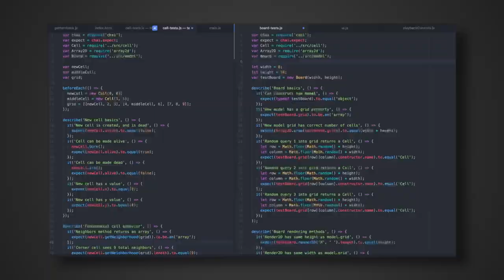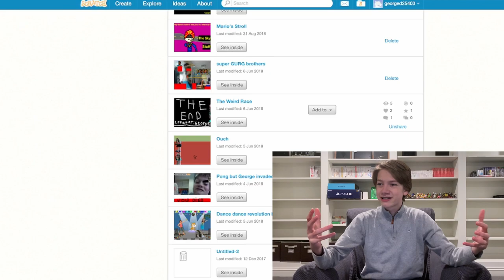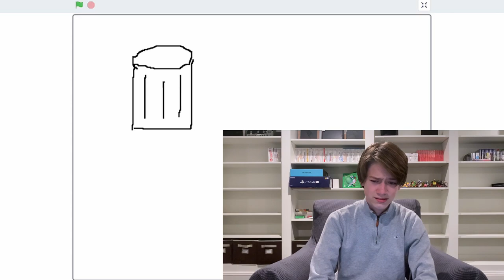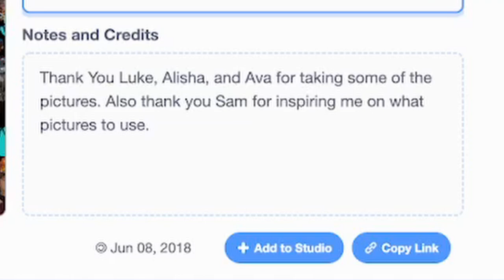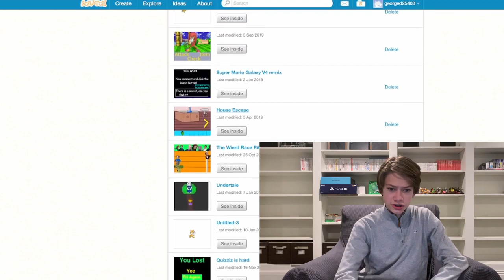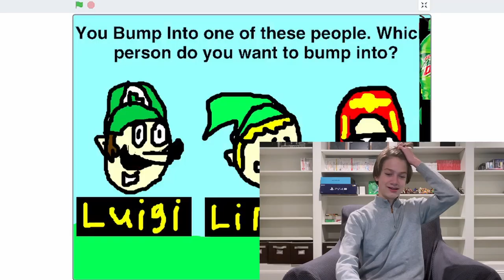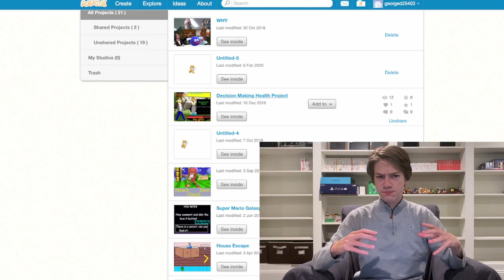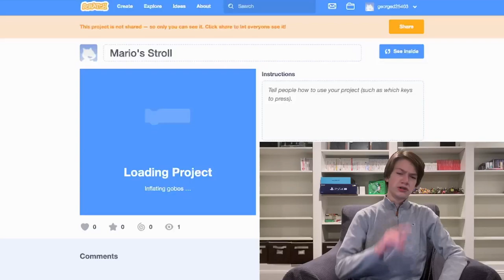Scratch - The Forgotten Game Program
Oh NO! George? Talking? About a subject? SOUND THE ALARMS!!!
In this video, George talks about the video game creator Scratch. I think this is meant for 2 year olds. I also look at my old Scratch games! Strap in, Buckle up, and Exist!

Gentle Breeze - Trauma Center: Under the Knife 2
Stages 1-4 - Dr. Robotnik's Mean Bean Machine
Menu - Super Smash Bros. for Wii U
SMB3 Star Power Remix - NES Remix Pack
Title Screen - Super Mario Maker 2
Dark Space Minigame - FlingSmash
World 1 - Super Mario 3D World
Butter Building - Kirby's Adventure
Metallic Mario - Super Mario 64
Item Bounce (City Trial) - Kirby's Air Ride
Toy Time Galaxy - Super Mario Galaxy
Flying Mario - Super Mario Galaxy
Item Minigame (Mario Party 2) - Mario Party Superstars
Dummy! - Undertale
Special Stage - Sonic the Hedgehog 3
Pursuit - Corner the Culpirit (Variation) - Phoenix Wright: Ace Attorney
Flight Club - Pilotwings
Koopa Cape - Mario Kart Wii
Victory!! - Super Mario RPG
Berserk - 4 Gatsu
Training Mode - Wii Sports
Rocket Belt - Pilotwings Resort
Nyeh Heh Heh! - Undertale
Death by Glamour - Undertale
Yoshi Valley (N64) - Mario Kart 8
Maya Fey Turnabout Sisters - Phoenix Wright: Ace Attorney
Break the Targets - Super Smash Bros. Melee
Big Blue - F-Zero
Super Bell Hill - Super Mario 3D World
Dino Piranha - Super Mario Galaxy
100 Mario Challenge (Easy) - Super Mario Maker
Stage 1 - Face Raiders
Inside a House - The Legend of Zelda: Ocarina of Time
Special World - Super Mario World
Race Events - We Ski
Options - Mario Kart Wii
Main Menu - Face Raiders